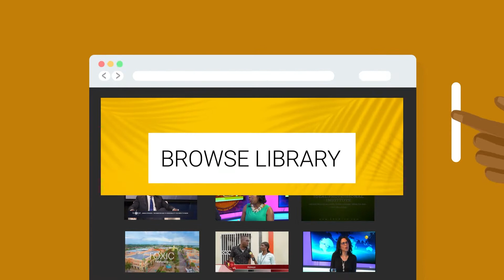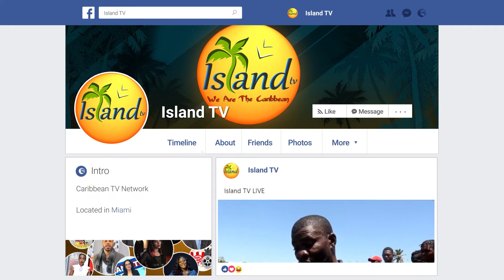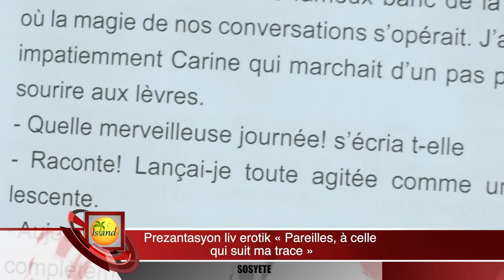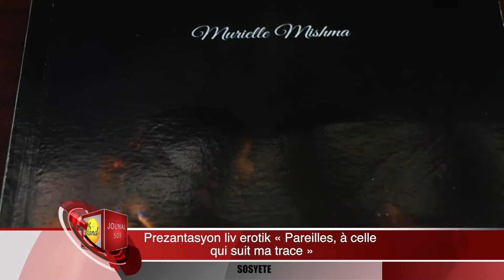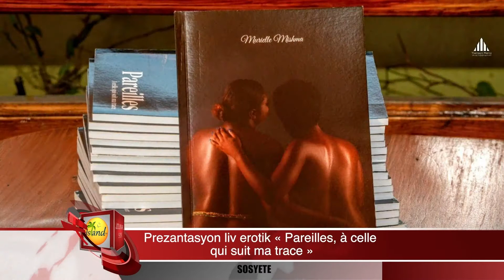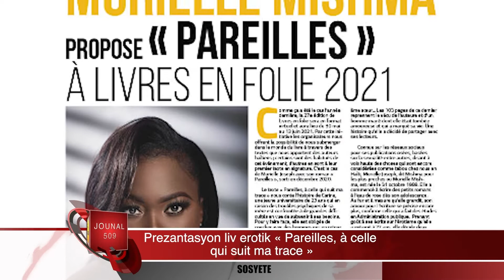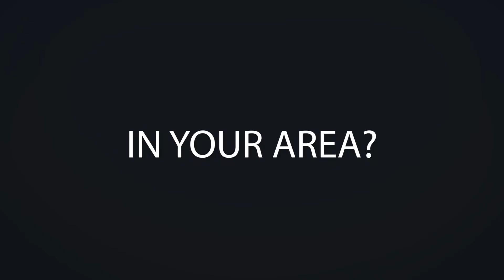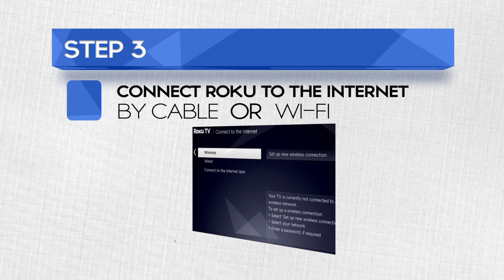Jounal 509 - 07-28-2022